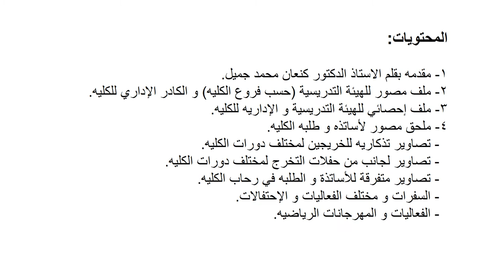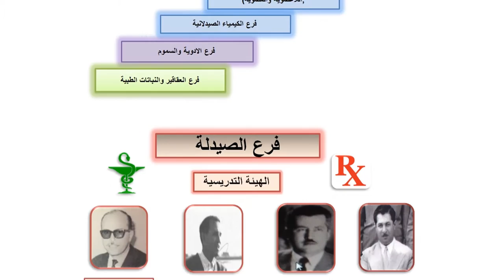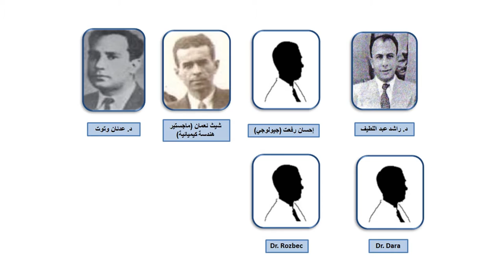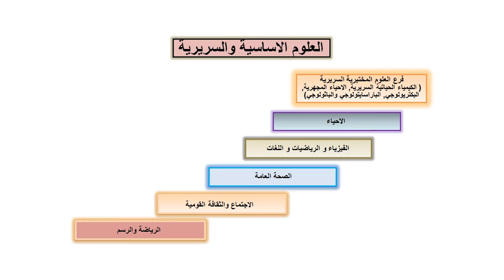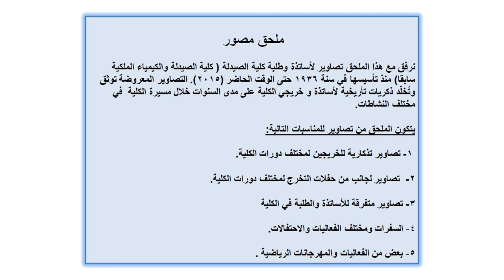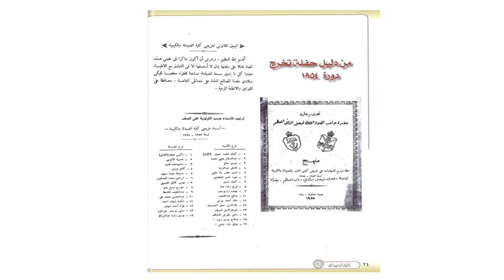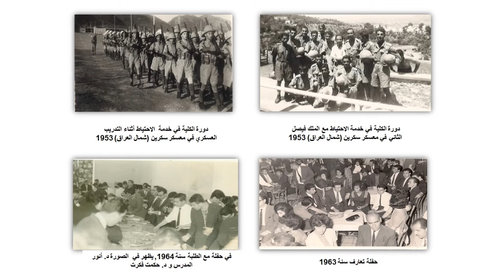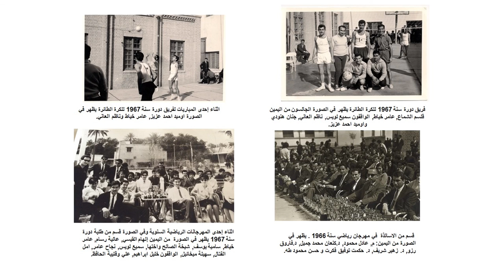College of Pharmacy University of Baghdad Pictorial History 1936 till 2015